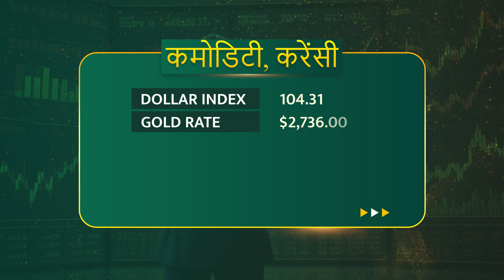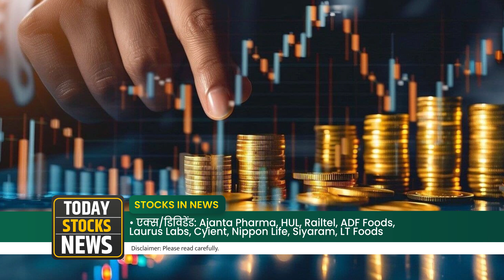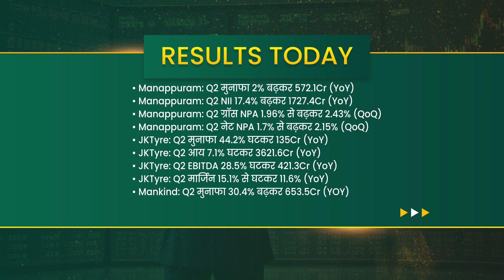Stock Market News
🌟🌟 Video Title 🌟🌟
Today Stock Market News

🚨🚨Watch Now🚨🚨